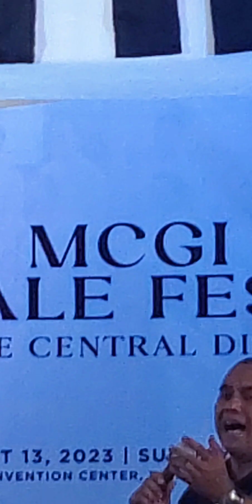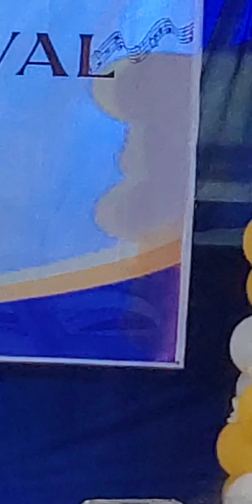Ikaw ang Pag ibig